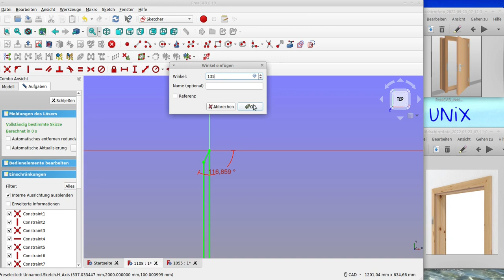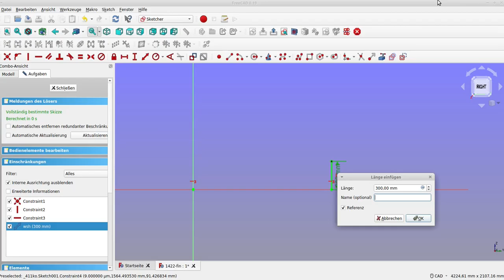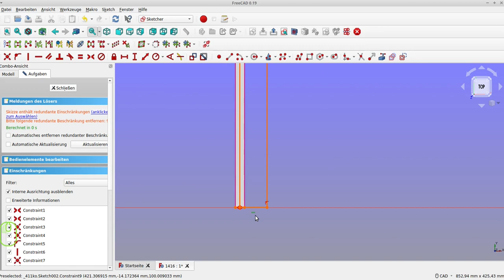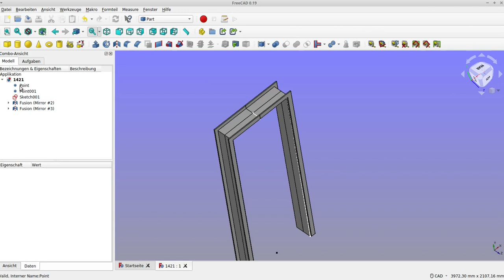freecad parametrische türzarge, steuerbar mit einem punkt. übung nr5